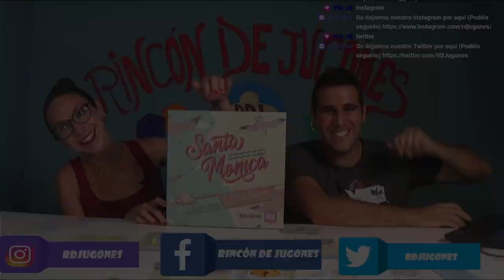SANTA MONICA Cómo se juega (RDJ)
Marca de tiempo:
00:00 Intro
00:11 Resumen
01:49 Cómo se juega